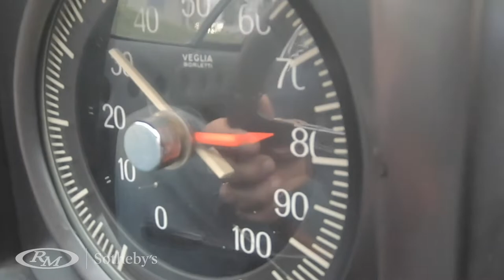Online Only: London – 1970 Lancia Fulvia HF Competizione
Join RM Sotheby’s Car Specialist Augustin Sabatié-Garat behind the wheel of the 1970 Lancia Fulvia HF Competizione as it races to the (virtual) auction block for our Online Only London auction.
This one-off prototype with Ghia coachwork was shown at the Geneva Motor Show in 1969. Modified and tested for intended use at the 24 Hours of Le Mans, the car was fully restored in 2014 and presents wonderfully today.

Learn more and register to bid on the Lancia at rmsothebys.is/London. Bidding opens at 10:00 am EDT on 26 October with lots closing in a staggered format beginning at 9:00 am EDT on 31 October.